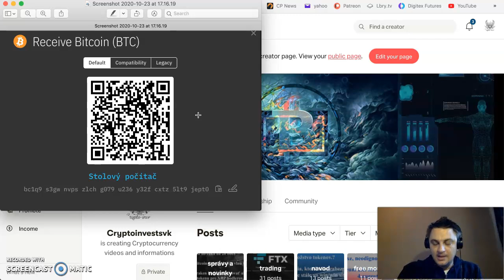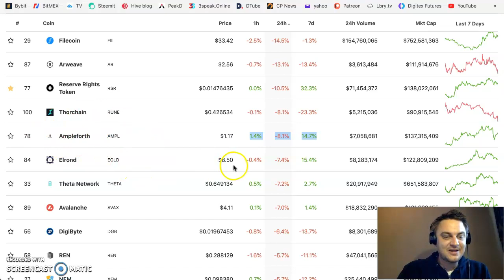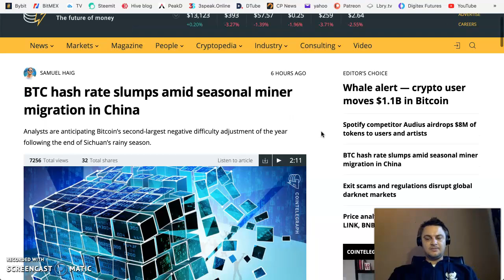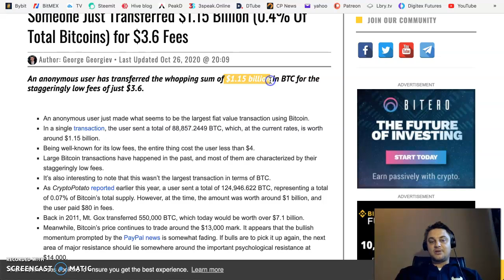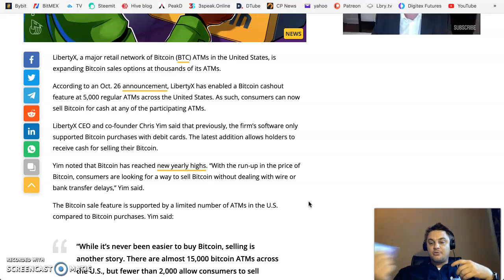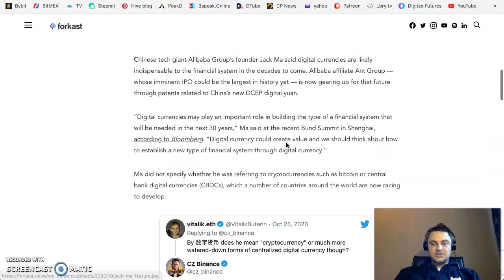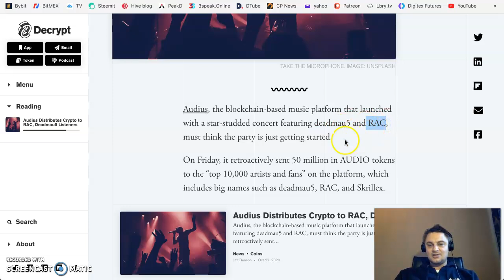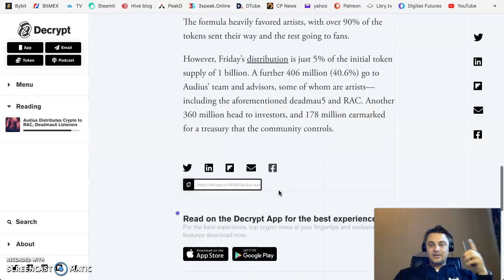Bitcoin prerazil dalšiu resistenciu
Ak sa vám moje videá páčia a chcete podporiť mňa a môj kanál tuna sú možnosti, dakujem za priazeň:

Na stolový počítač - spojme svoje sily. Aj málinká pomoc je pomoc. Dakujem
Bitcoin adresa:
3AsJQpD9aiSSfxgRbPKaSVWkFfCkVoSyrf